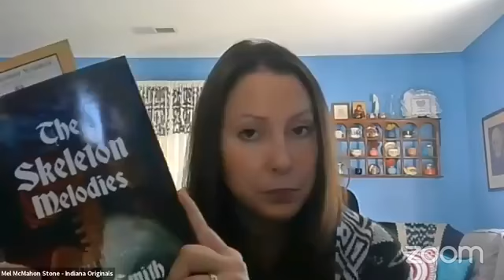SMDames20 LOVE ZoomRoom Spotlight Storytelling SpeedStorytellers KJandAJ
The INaugural Virtual mini UNconference was a HUGE success.
Although a free event, it was such as huge proof of concept. KJ is FAB and made the SpeedStorytelling Opener run as smooth as silk. The women she connected with the Social Media Dames Story are TOTALLY Awesome. This is what appeared LIVE on the page. I was using a Laptop Camera and Mic, Direct Ethernet Connection (min 12 Mg Upload speed) Free Facebook page, and the lowest-paid Zoom account to pay for LIVE connection. Although there is a considerable lag from what I saw LIVE on Zoom and LIVE on FB, I was impressed with the visual end product on FACEBOOK.